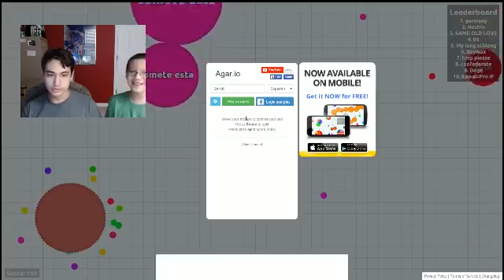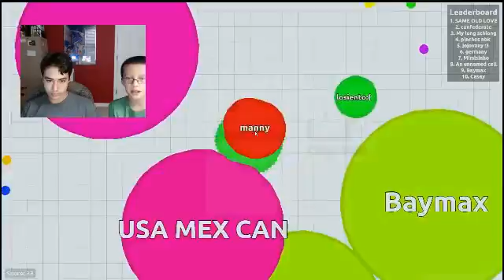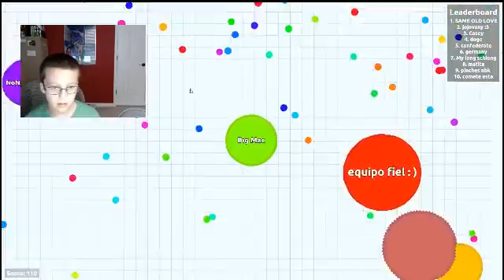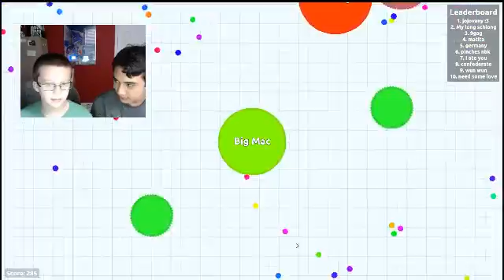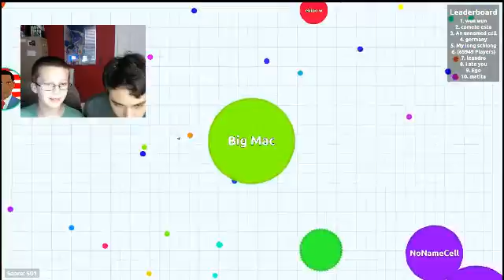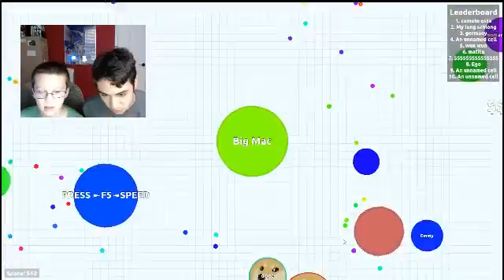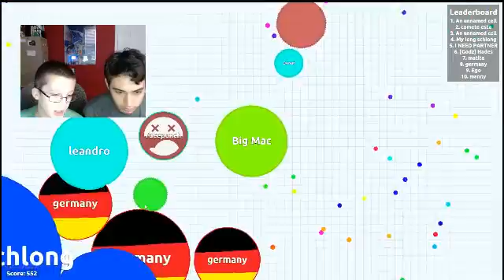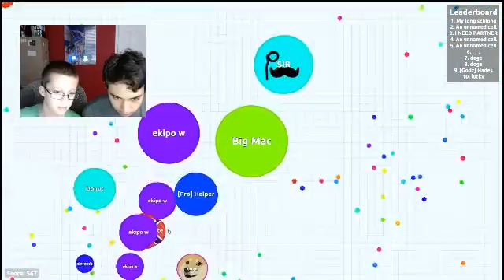WHO WANTS A BIG MAC!!!??? Agar.io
Today I am joined by Malin the ninja... SUBSCROOB, COMMRNT, EAT DER LIK BUTTOON!